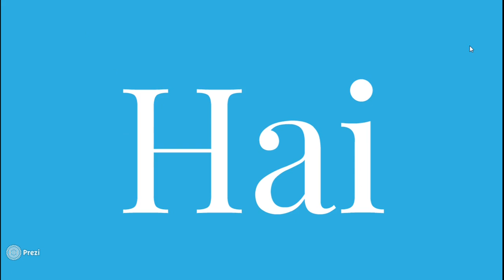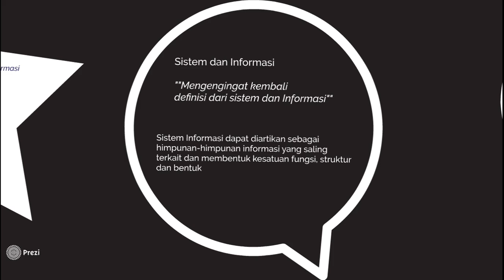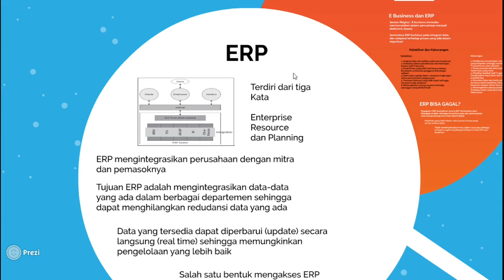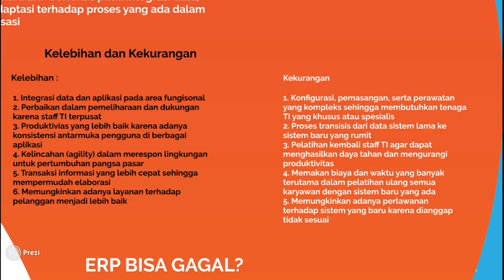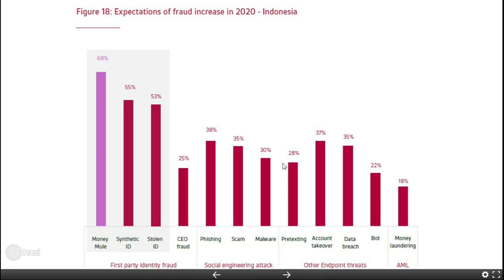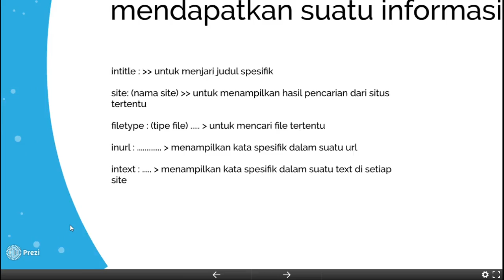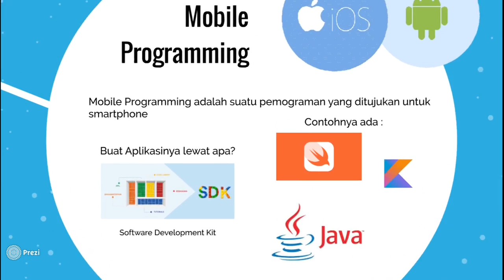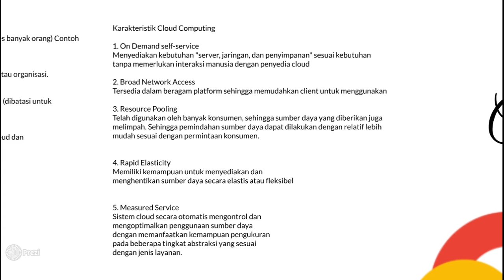FERNANDO NIKOLAS R - 2009116075 - SISTEM INFORMASI - MATKUL : STI(SISTEM TEKNOLOGI DAN INFORMASI)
Sebuah rangkuman mengenai materi STI yang disampaikan selama triwulan terakhir ini (Oktober - Desember)